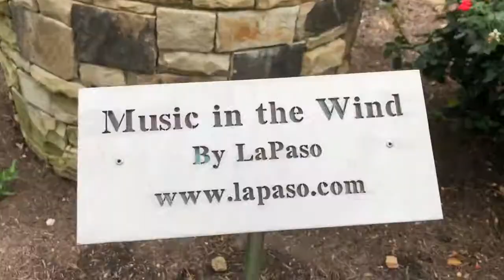I got a Nespresso Coffee machine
I have a client that works for Nespresso and now I have a Nespresso VertuoPlus Bundle Coffee machine.

Besides the great tasting espresso style coffee, I am digging the recycling.

Video Equipment:
Canon EOS T6s

Lighting:
All Natural

Sound:
RODE Mic